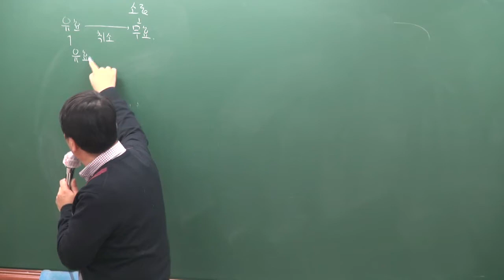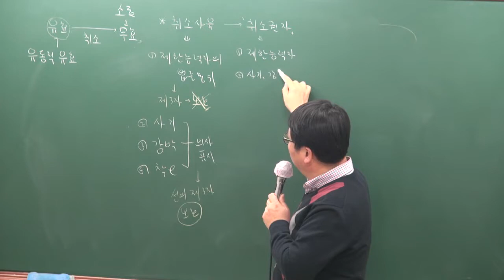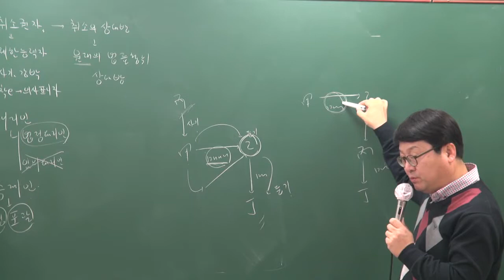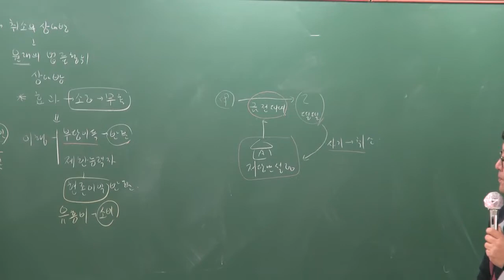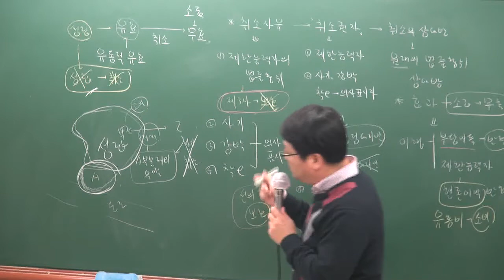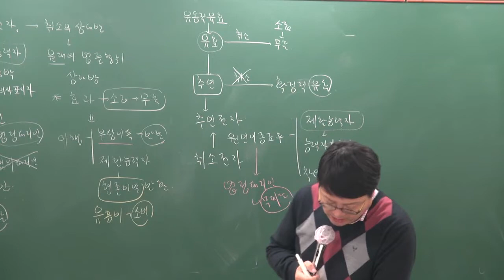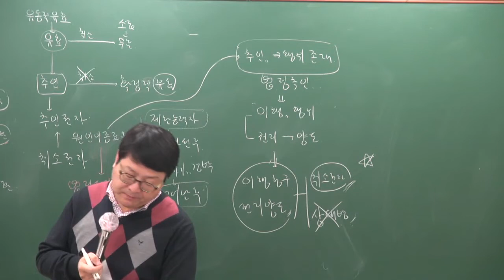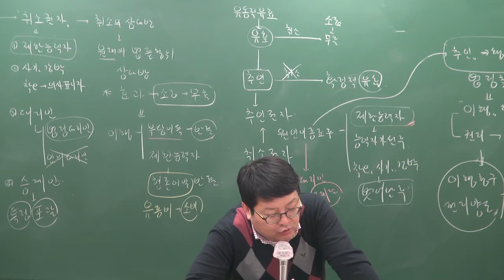[공전무] 2019년 공인중개사 민법및민사특별법 기본이론 2-18